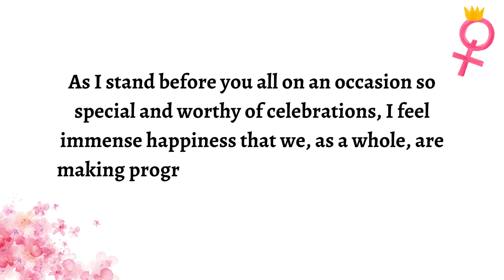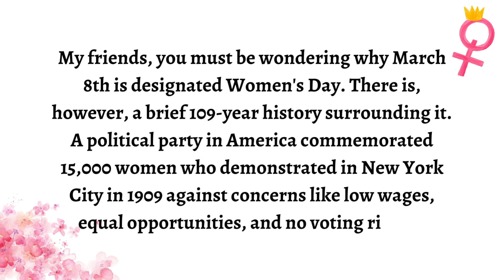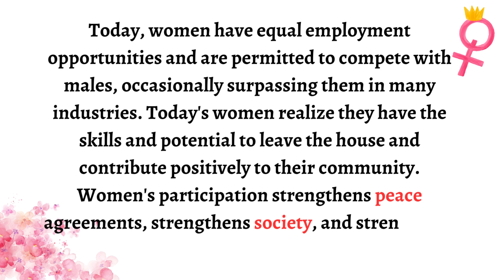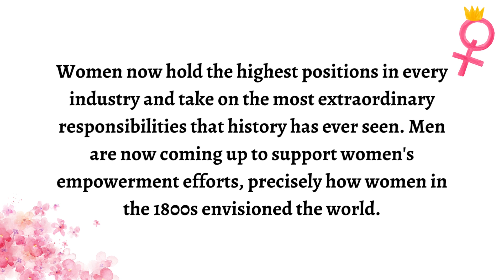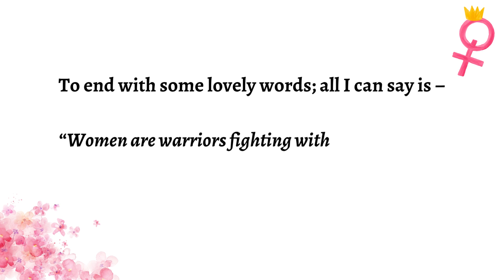International Women's Day Speech in English| International Women's day 2024| Speech on Women's Day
Welcome to "Learn With Sam," the ultimate destination for young minds eager to embark on a captivating journey of knowledge and discovery! 🌟

At Learn With Sam, we believe that learning is a thrilling adventure, and education should be a delightful experience for children up to Key Stage 2 (KS2). Our YouTube channel is a vibrant hub where education meets excitement, making every lesson a memorable experience.

Welcome to Learn With Sam – where learning is not just a destination; it's an exhilarating journey filled with wonder, discovery, and endless possibilities. Let's learn, grow, and create together! 🚀✨